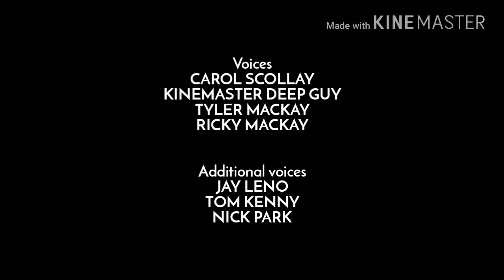Andrew Scollay Tonight - Closing Ending Credits test